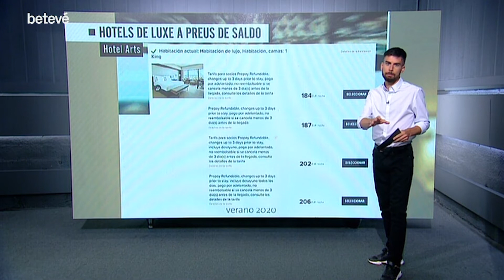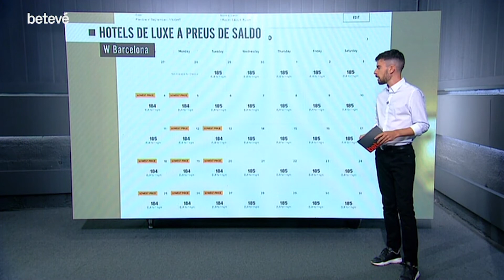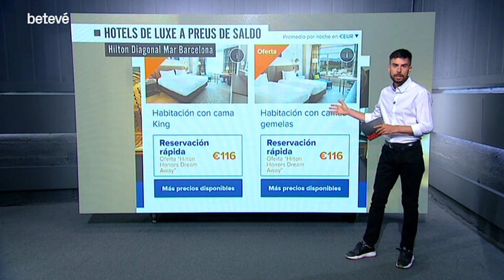Hotels de luxe a preus de saldo per atreure clients - Bàsics | betevé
Els hotels de Barcelona de més alta categoria lluiten per atreure clients a base d’ofertes i rebaixes en plena crisi del sector per la covid-19. L’ocupació aquest setembre ha vorejat el 15 %, segons càlculs dels Gremi d’Hotels, i molts establiments han decidit tornar a tancar després de reobrir a l’estiu. Els que es mantenen oberts s’han llançat a fer promocions per captar hostes de l’estat espanyol, o de Barcelona mateix.